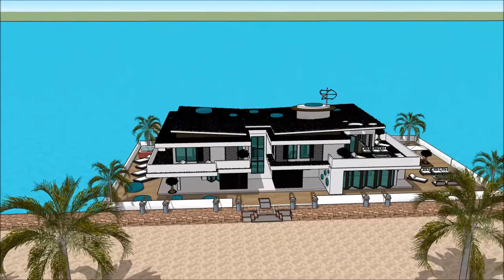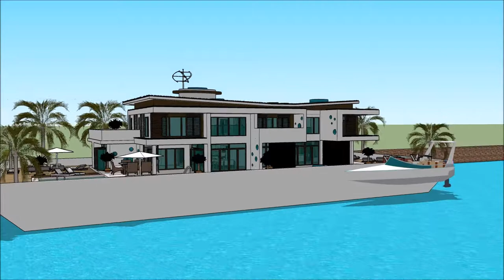High end modern fashionable Sketchup floating house design 3D 2018 in Malaysia Calatagan Custom buil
The floating house villa houseboatzania launching an innovative high-end luxury yacht floating house villa mansion home design potentially as a display of exhibition of the High end modern fashionable Sketchup floating house design 3D 2018 in Malaysia Calatagan Custom buil.

The collection of the Floating house villa houseboatzania concept of High end modern fashionable Sketchup floating house design 3D 2018 in Malaysia Calatagan Custom buil consists of high luxury and architectural art pieces in minimalism combined with living on the waterfront of the harbour.

The floating house villa mansion yacht design has the basis to sustain living with high standards and contemporary structural design at High end modern fashionable Sketchup floating house design 3D 2018 in Malaysia Calatagan Custom buil with numerous of prospects for excessive living and celebrating the desire of life worldwide:  UK Thames London